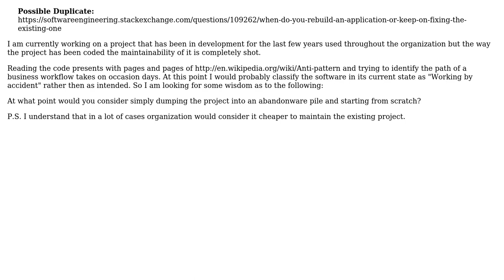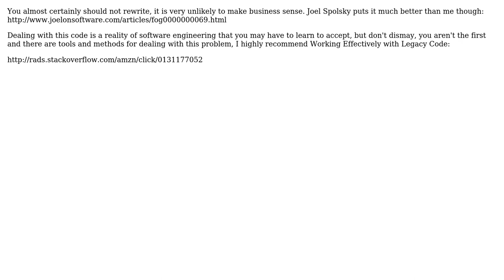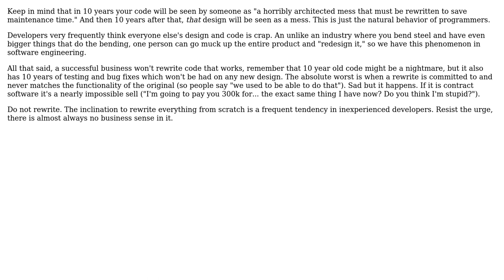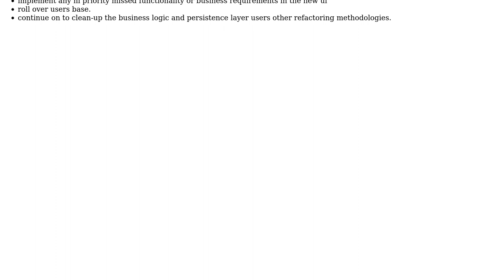Software Engineering: Reengineering the project from scratch (5 Solutions!!)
Software Engineering: Reengineering the project from scratch

With thanks & praise to God, and with thanks to the many people who have made this project possible! | Content (except music & images) licensed under CC BY-SA | Music | Images & others | With thanks to user S.Lott user Keith Brings user Karlson user JeffO user Eoin Carroll user anon and the Stack Exchange Network Trademarks are property of their respective owners. You are responsible for your own actions.